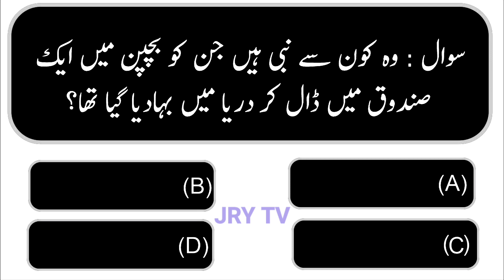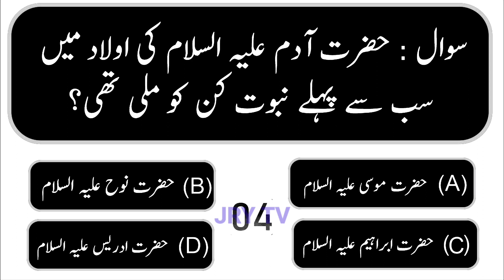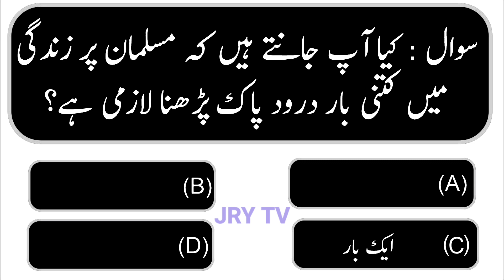Islamic Question Answers || Urdu Sawal Jawab || Hindi Common Sense Paheliyan || General Knowledge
GK in Urdu || Islamic Information in Urdu || Riddles Puzzles Brain IQ Test || اسلامی سوال جواب || اسلامی پہیلیاں || GK about Prophets || Quran || Islam || World